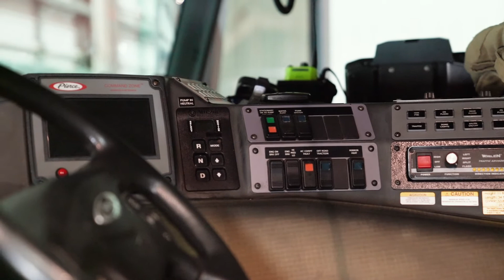Lamb School Fire Dept Tour 1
This video was filmed and edited by Butch Stephens of TheMET Church and was originally published on Vimeo.